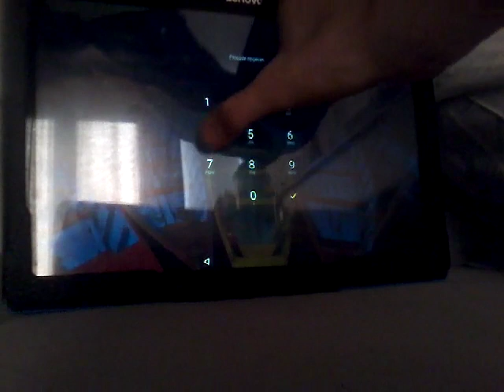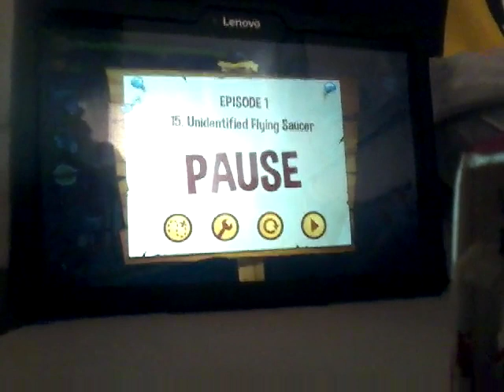Te veel WTF